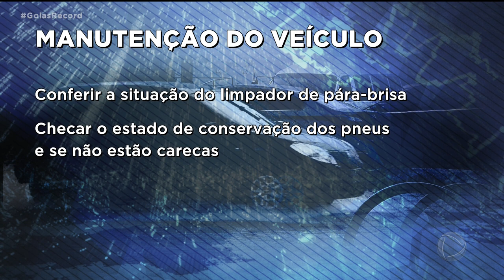CHUVA E DIREÇÃO: CUIDADOS REDOBRADOS E MANUTENÇÃO DO VEÍCULO EM DIA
DIRIGIR JÁ É UM DESAFIO PRA MUITA GENTE, TODOS OS DIAS. COM CHUVA, ENTÃO, OS CUIDADOS PRECISAM SER REDOBRADOS.